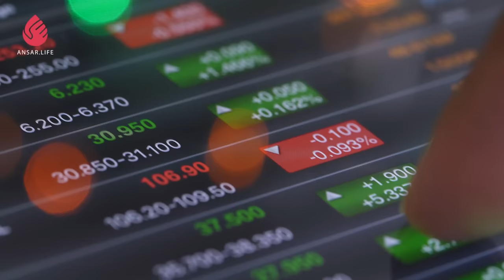ДААВАТ В ГОЛЛИВУДЕ | новая ШАХАДА